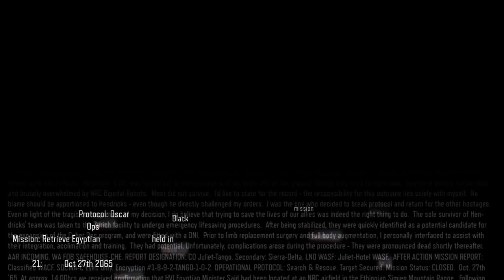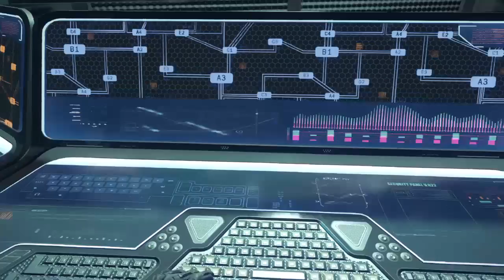🎮 CALL OF DUTY: BLACK OPS III